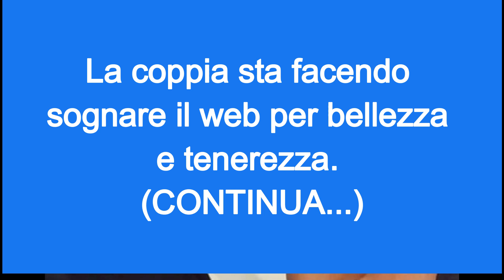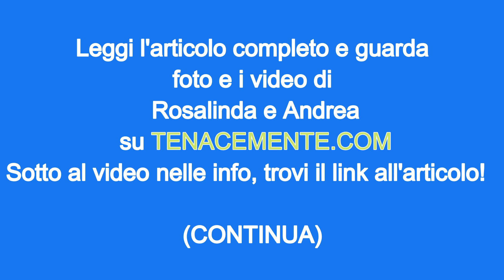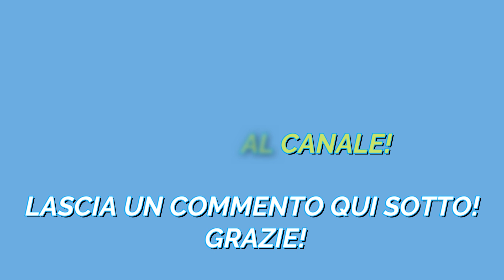Andrea Zenga e Rosalinda Cannavò: vero amore!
Rosalinda Cannavò e Andrea Zenga sempre più innamorati: scopri su TENACEMENTE.COM tutte le novità Zengavò!

La coppia sta facendo sognare il web per bellezza e tenerezza.

Guarda nuove foto e scopri nuovi video!

Ecco le foto e i video della coppia!

Scopri i nuovi video e foto Zengavò!

MUSICA Caballero - Ofshane

Foto di Rosalinda Cannavò e Andrea Zenga Instagram